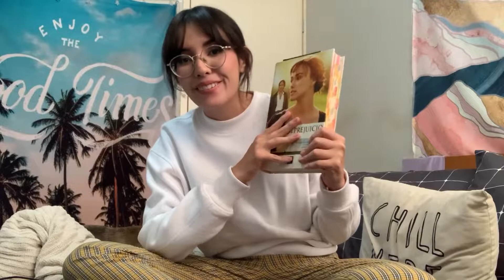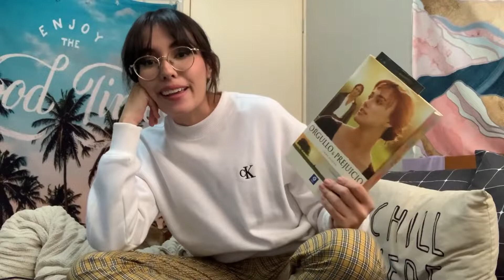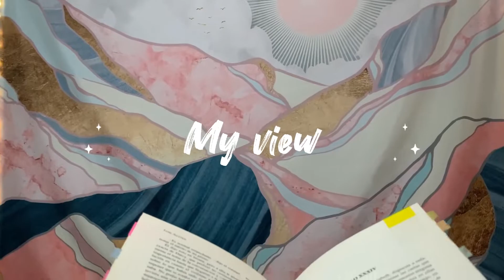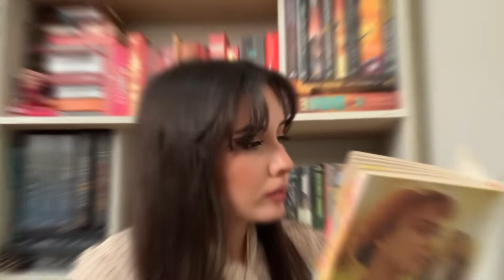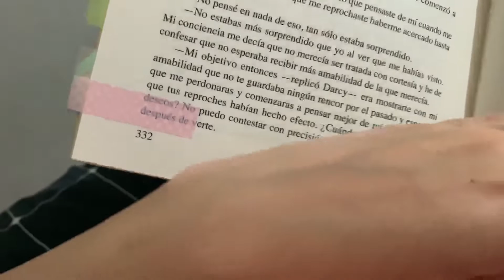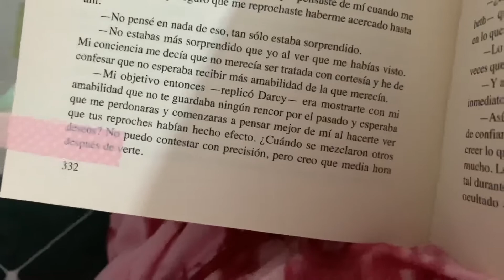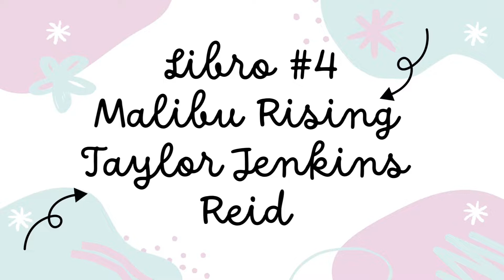5 libros en 6 días 📚🤓| Reading vlog 📖 | Una travesía, un poco de Dua Lipa y mucho de mi perro 🐶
¡HOLA DE NUEVO! Es el primer Vlog que subo 🤩  Fue una travesía pero hubieron grandes lecturas 📖🫰🏻